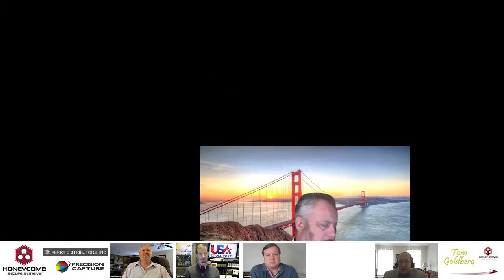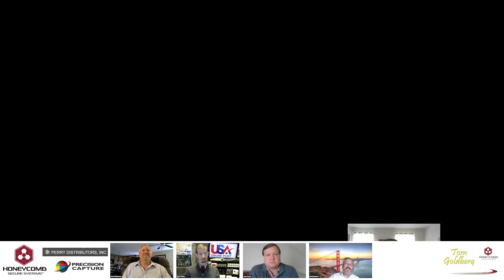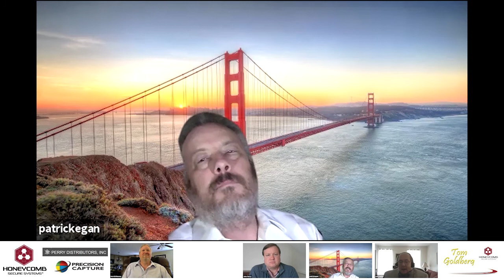Webinar: Spying on America Part 2 of 4